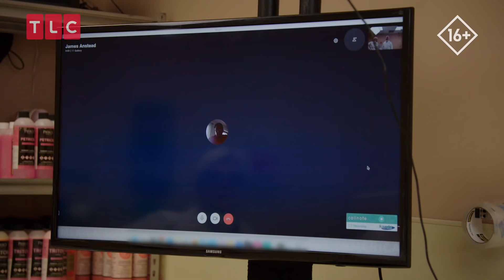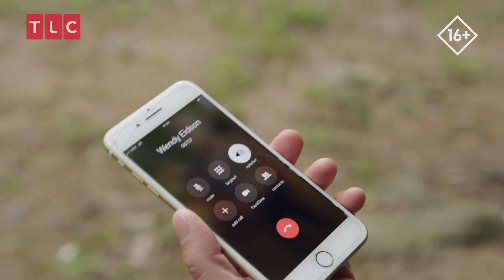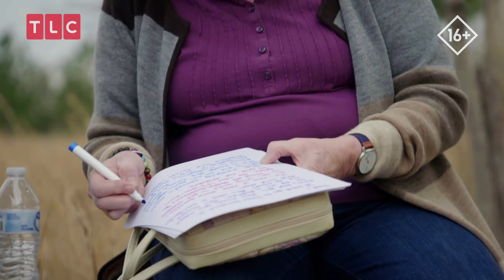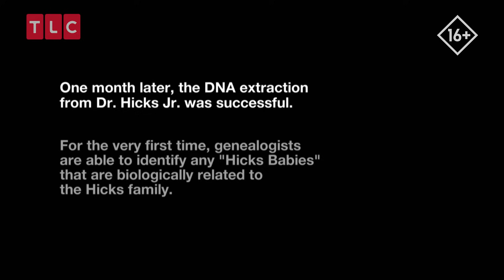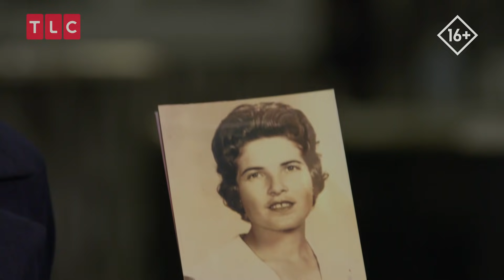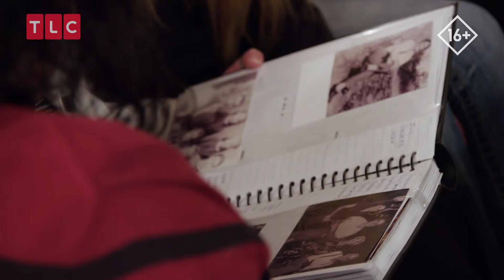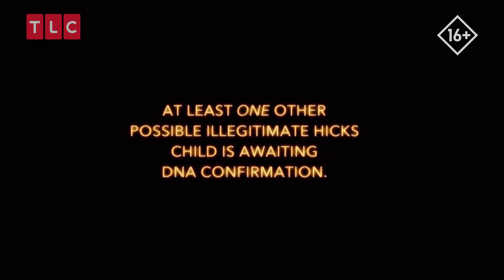Эксгумация | Украденные дети | TLC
Венди и ее команда сталкиваются с неожиданными проблемами при эксгумации. После эксгумации Салли и "младенцы Хиксов" изучают результаты ДНК. Смотрите больше в шоу "Украденные дети" на канале TLC!